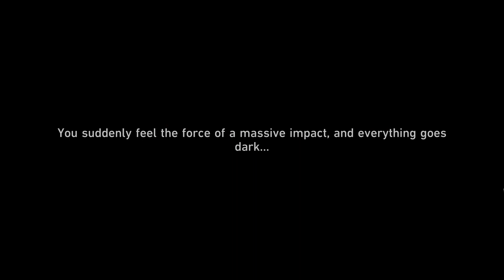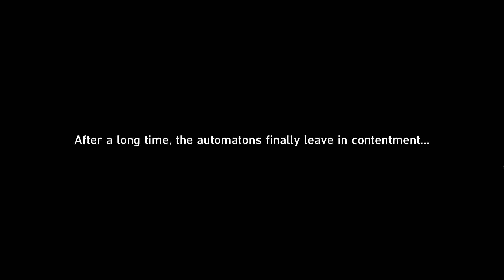[Event Landmark] Stellar Shadowseeker